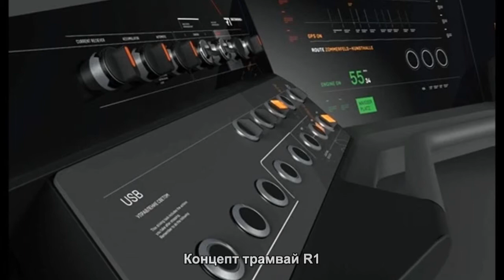Концепт трамвай R1 [АВТО ТЮНИНГ]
Камаз и Зил на соревнованиях.
Самые проходимые автомобили УАЗ и Нива.
Самые популярные русские автомобили ВАЗ и ГАЗ.
Уникальные вездеходы со всего мира.
Автомобили на полном приводе.
Тюнинг автомобилей на гусеничном ходу.
Военные тюнингованные грузовики Краз и Урал.
Самая большая коллекция автомобилей.
Автомобили ограниченной серии и концептуальные модели.
Огромное количество самоделок ВАЗ.
Огромные и мощные русские грузовики.